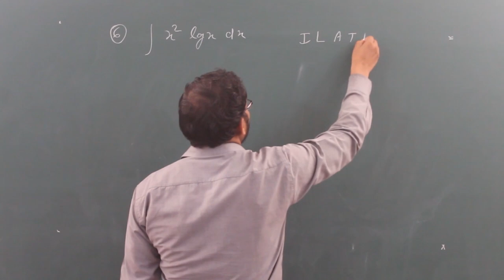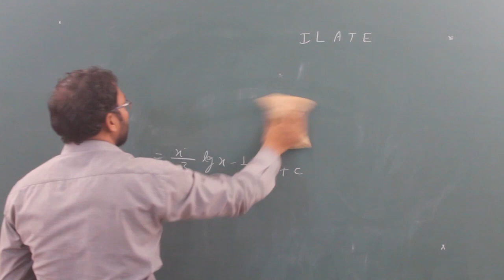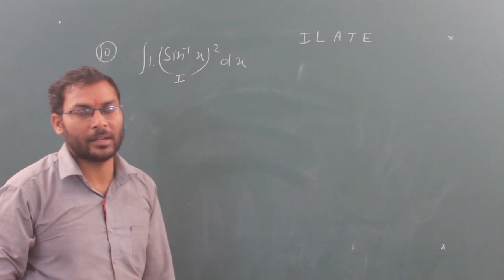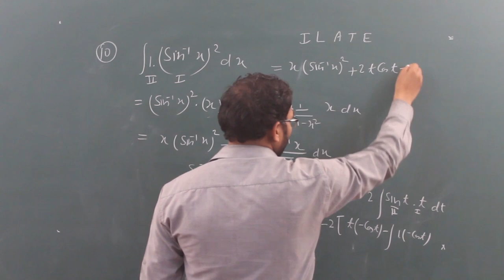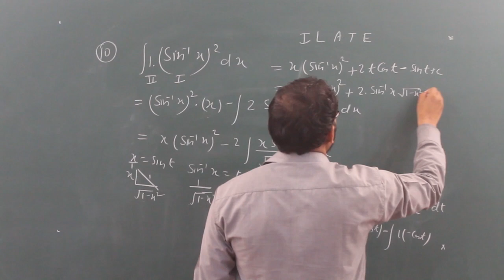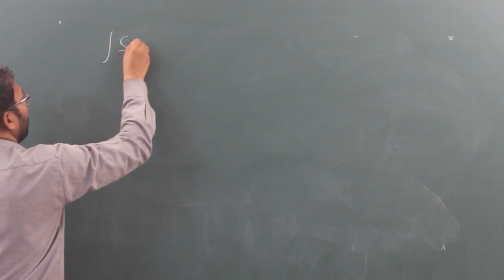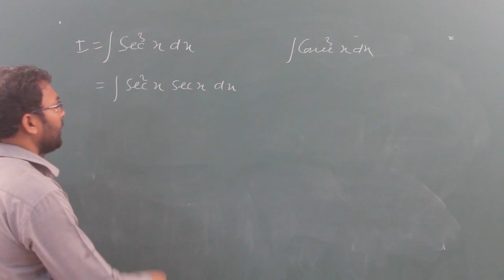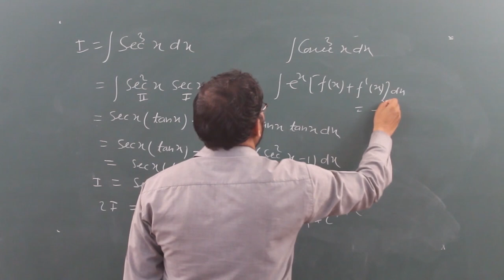CLASS XII MATHEMATICS INTEGRATION EX 7 6 PART 2